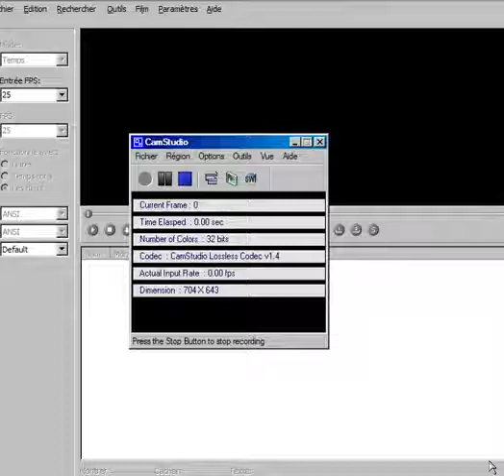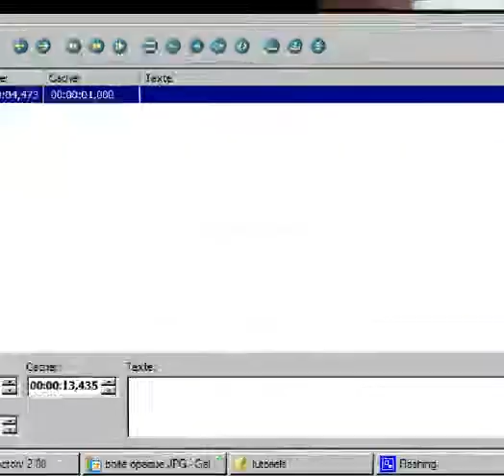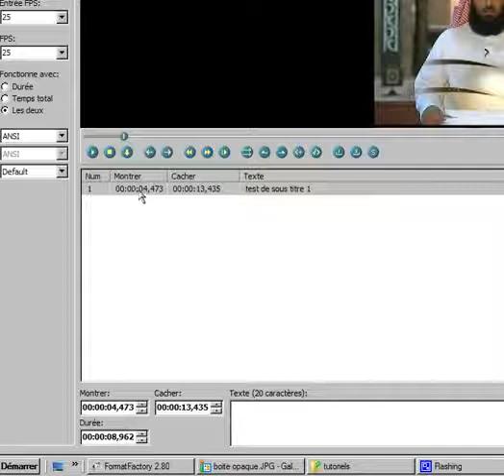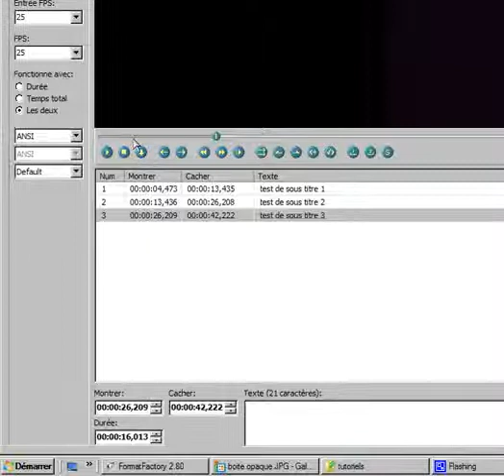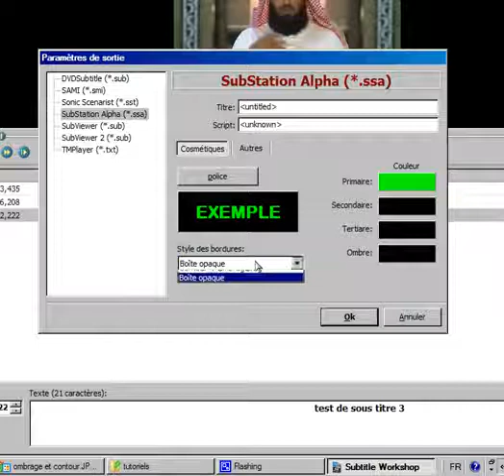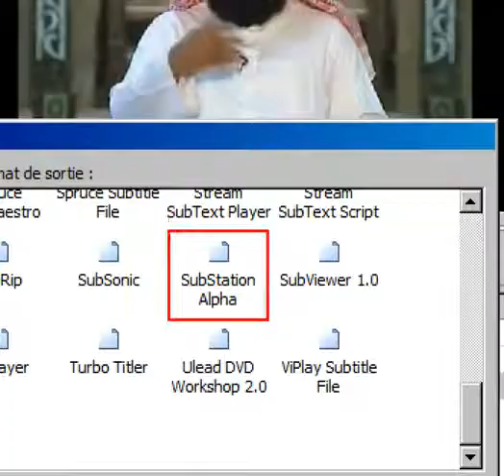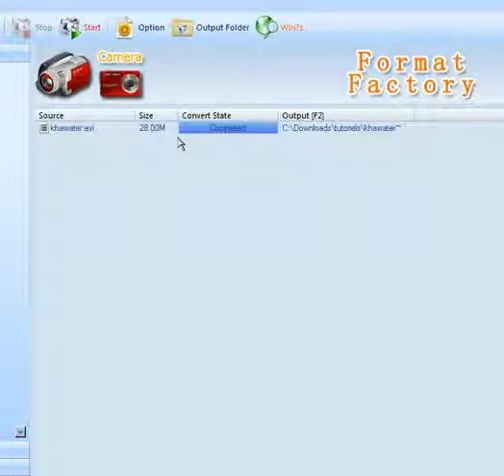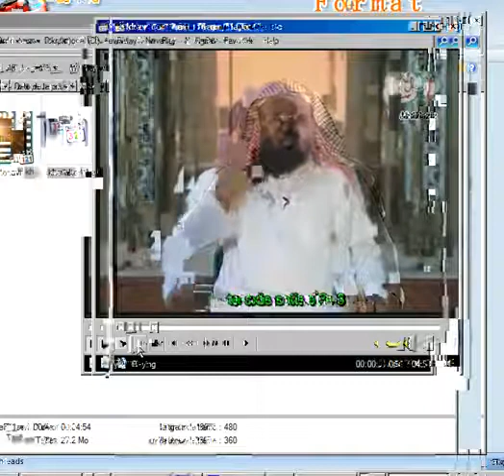comment traduire vidéos islamiques de l'arabe vers le français tutoriel